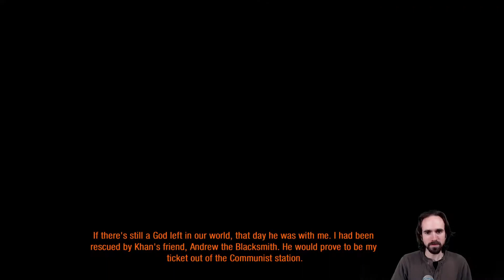Metro 2033 Playthrough - pt.5